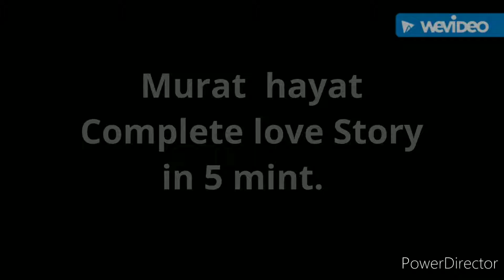Romantic Mashup | Hayat and Murat songs | Hayat and Murat romantic scenes| Hayat and Murat New song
New Koreanmix Hindi songs 2020 💘 Brightest star in the sky 💗 Chinesemix love story 💗 thakur g007
Aaj Phir Full Video Song | Hate Story 2 | Arijit Singh | Jay Bhanushali | Surveen Chawla
Hayat Episode 2 (Hindi Dubbed) [Ha
Zanjeer Full Movie !! Ram Charan !! Sanjay Dutt !! Priyanka Chopra !! New Hindi Cinema Full HD 1080p
Update on 2020-21 school year for K-12 student
COUPLE "2020"💑💞 ROMANCE MUSICALLY RELATIONSHIP GOALS || New Musical.ly Goals || Gf❤Bf Love Videos
Classic Noobness - Kya Aaj Bhi Video Recommend hoga
Flashup By Knox Artiste | 14SONGSON1BEAT | Mi Gente | J. Balvin x Willy Willi
Самое прекрасное❤ I Hear You❤最动听的事❤ Клип к дораме
Humari Adhuri Kahani || Sad Love Story || Vishal, Amrapali & Sa
Sad Tik Tok Video" । Best Emotional Heart Touching Tik Tok" 💔 । aankhen nashili uska chehra noor#HayatMurat